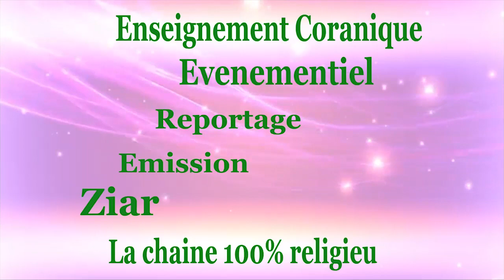ALBAYANE DU VENDREDI 27 NOVEMBRE 2020 PAR SERIGNE KHADIM KANE